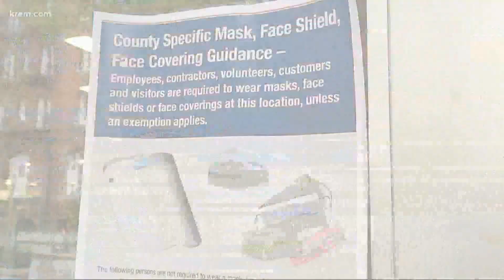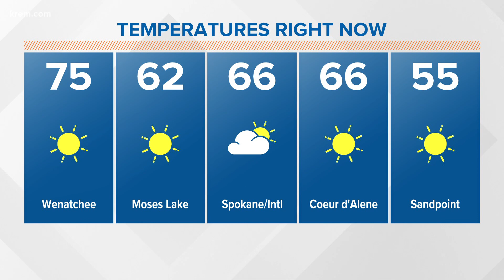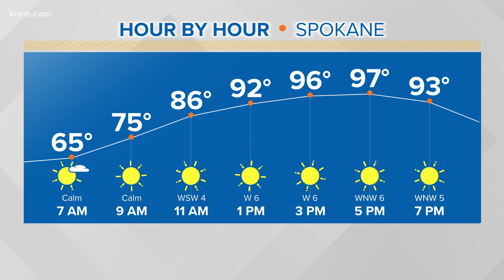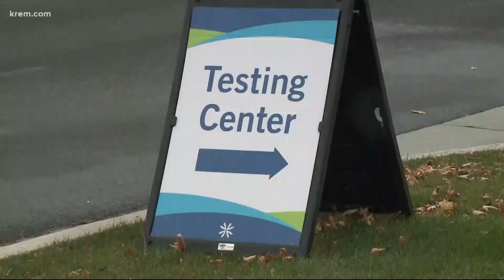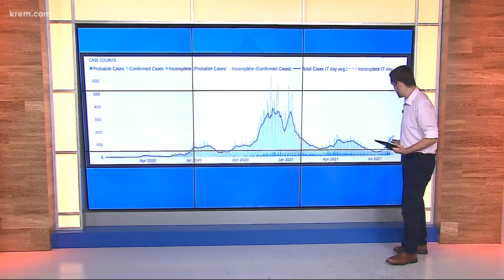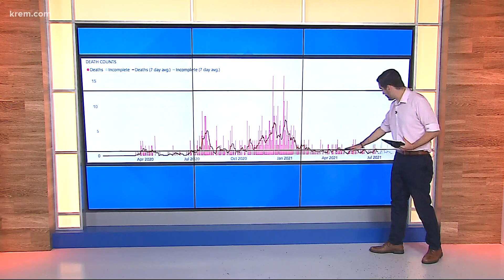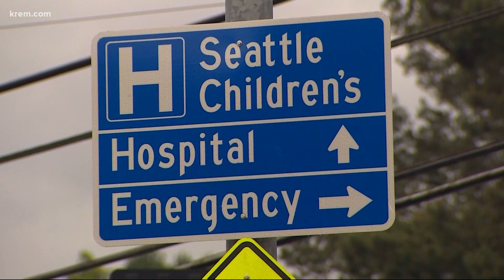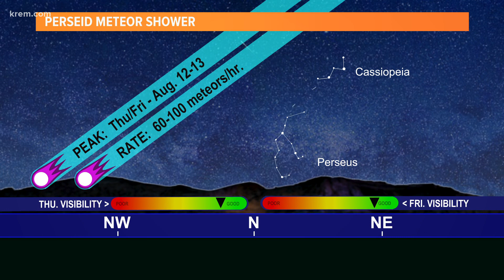Up with KREM 6:30 a.m., Aug. 11, 2021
Watch Up with KREM for Wednesday, August 11, 2021.